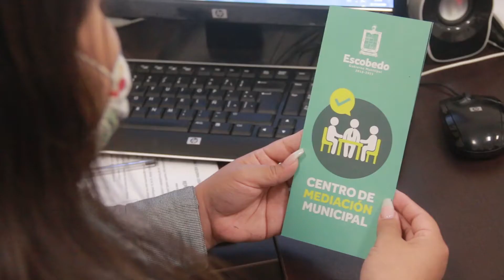ATIENDE CENTRO DE MEDIACIÓN DE ESCOBEDO CONFLICTOS DERIVADOS DE LA CONTINGENCIA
Ante la posibilidad de que por la contingencia sanitaria se incrementen los problemas familiares, entre vecinos y laborales, el Centro de Mediación y Asesoría Legal del Municipio de Escobedo brinda apoyo y orientación gratuita en la resolución de estos conflictos.